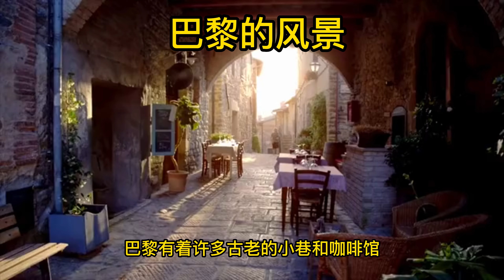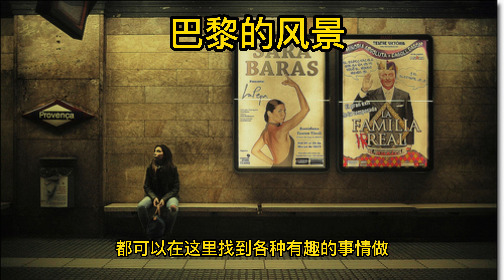巴黎的风景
世界各地旅游  风景